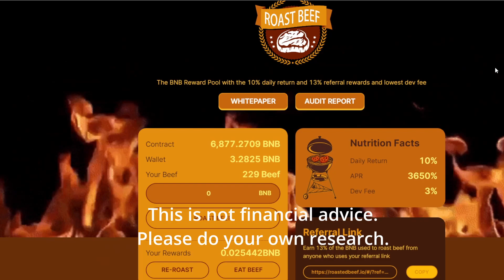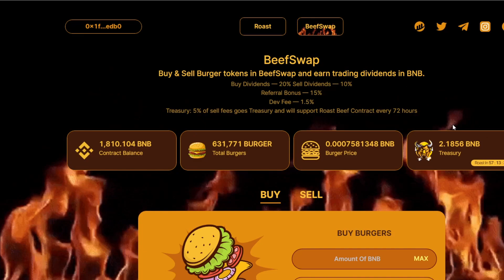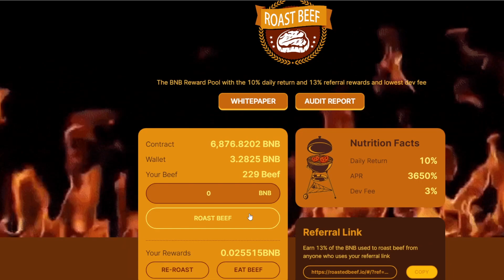Roast Beef Slow Death | Roast Beef BNB Miner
Quick update on my Roast Beef BNB Miner  investment. It is not looking good as my rewards have dwindled and slowed.

📬 Telegram: @Dumbcryptofinance ( BEST WAY TO CONTACT)